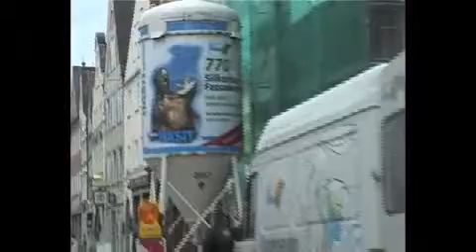MAI®4SILO Mobil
Connect it, press a button and the MAI®4SILO MOBIL will do the rest for you. Take it easy thanks to our fully automatic pneumatic conveyor unit, which doesn't permit errors. The patented MAI® air-management system will guarantee clog-free operation.

Advantages:
Clog-free
Simple operation
Oil-free compressor
Small and light feed unit

For more technical details please visit our homepage

Anschließen, Knopf drücken und den Rest erledigt die MAI®4SILO MOBIL für Sie.
Lassen Sie sich verwöhnen durch unsere vollautomatische Druckförderanlage, die keinen Fehler zulässt. Das von MAI® patentierte Luftmanagement sorgt für stopferfreien Betrieb.

Vorteile:
Stopferfrei
Einfache Bedienung
Ölfreier Kompressor
Kleiner und leichter Förderblock